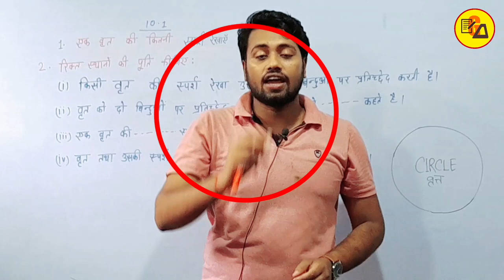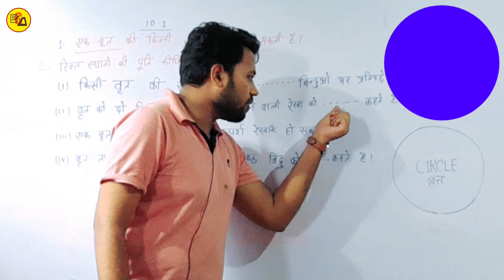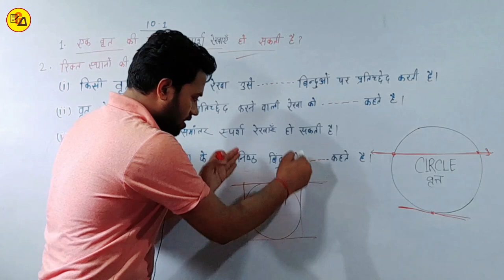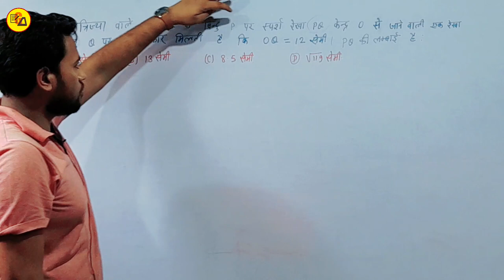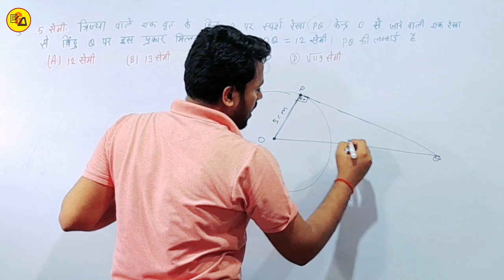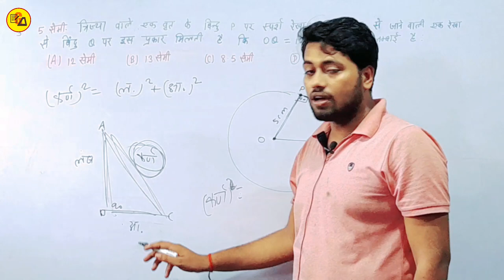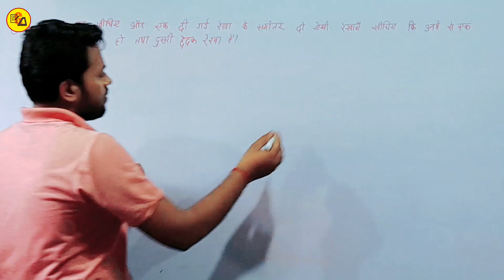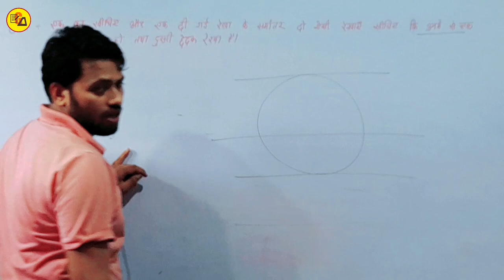NCERT Class 10 Maths Chapter 10 Circle|वृत्त अभ्यास 10.1|Ex_10.1 complete by Amit Sir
Best Wishes :-
इस वीडियो में कक्षा 10वीं के गणित से चैप्टर 10 अर्थात " वृत्त से Exercise 10.1 को बहुत ही आसान तरीके से हल करके Complete किया गया है जो आपके आने वाले वार्षिक एग्जाम के लिए बहुत ही ज्यादा महत्वपूर्ण साबित होने वाला है इसलिए इस वीडियो को अपने दोस्तों तक पहुंचाने की कोशिश करें ताकि सभी विद्यार्थी इसका फायदा उठा सकें l